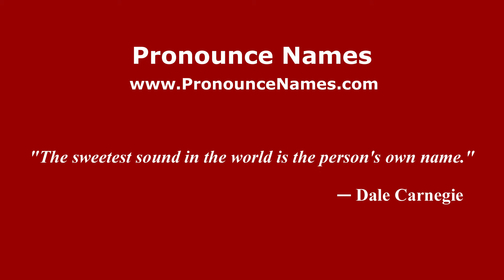How do you say Carmen Soo in Malaysia (Malay)? - PronounceNames.com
How do you pronounce Carmen Soo in Malaysia? For more information about Carmen Soo, such as gender, origin, etc.,

This channel belongs to PronounceNames.com a website dedicated to helping people pronounce names correctly.